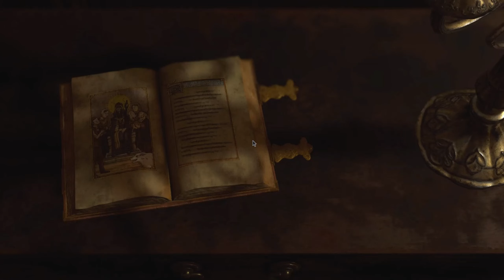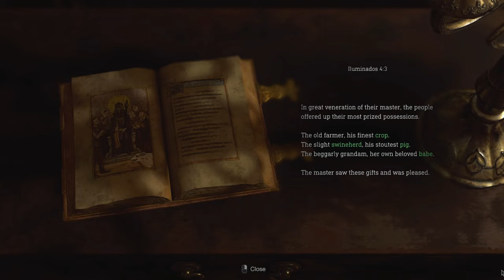Resident Evil 4 Remake Chapter 2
Walkthrough PC Gameplay 2K1440p
NO COMMENTARY
Resident Evil 4 REMAKE
Publisher:Capcom